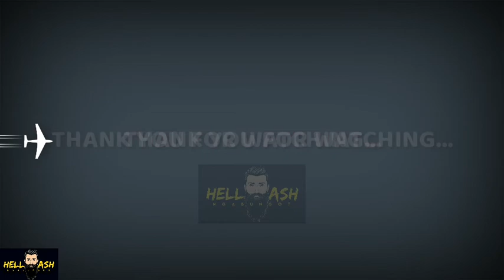ANG BEAUTY QUEEN NA SI SANDRA LEMONON | Hellash Nga Bungot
SOURCE: INSTAGRAM

CTTO: SANDRA LEMONON PHOTOS

Please Watch and Follow my Previous Content Thank You...(HNB TEAM SEXY BABE PLAYLIST)

VLOG 087 Hellash Nga Bungot